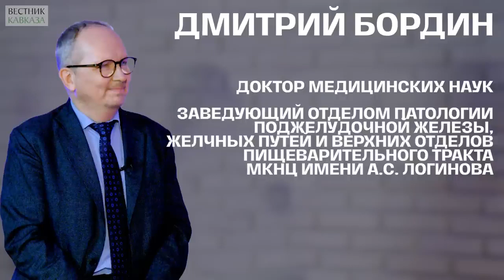Важные вопросы о здоровье желудка. Рассказывает эксперт МКНЦ